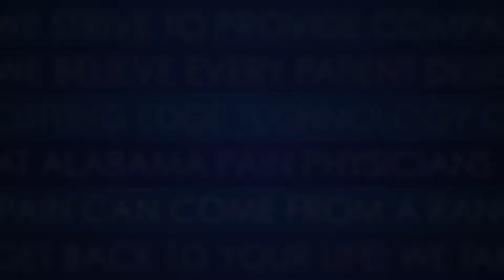Welcome to Alabama Pain Physicians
At Alabama Pain Physicians, our goal is to better the quality of life of our patients. We strive to provide compassionate, comprehensive care for patients with painful conditions. We believe every patient deserves an accurate diagnosis, and we use cutting edge technology combined with one on one time with our physicians to develop and implement a specialized care plan for each patient.